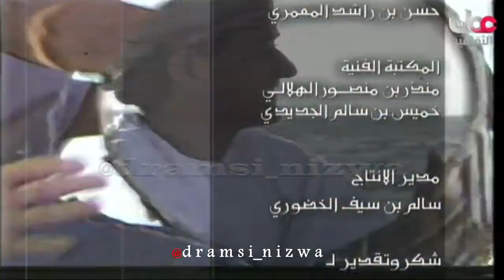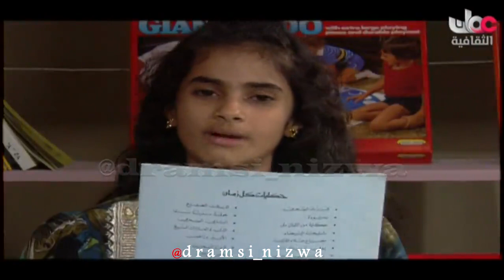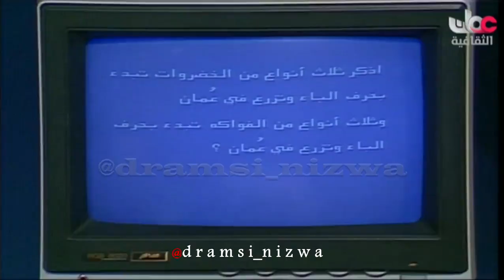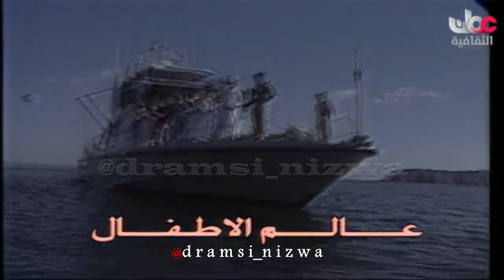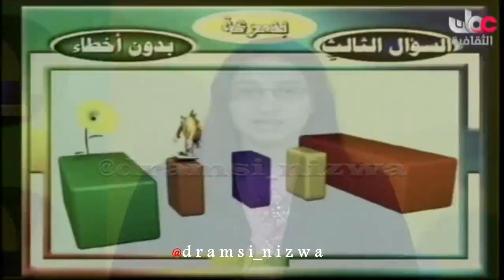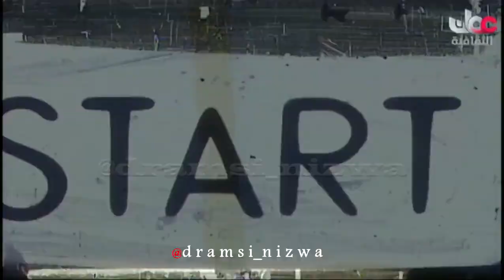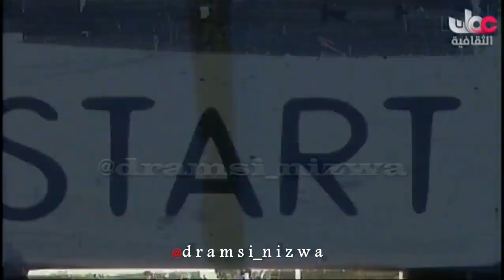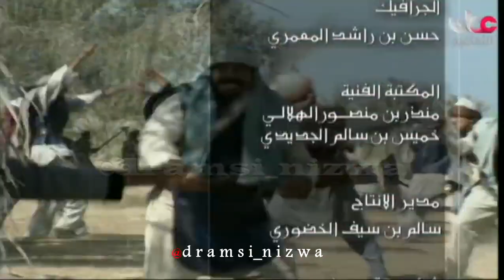برنامج أحلى الذكريات مع برامج الاطفال انتاج 2006م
الهيئة العامة للاذاعة والتلفزيون